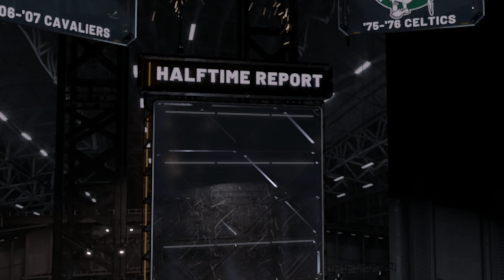'07 CAVS vs '75 CELTICS [ NBA 2K20 | 1440p 60fps ]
Community Request : Kim Martin
Ultimate Retro Roster for NBA2K20 by Thunder Shaq
Lighting for Retro Courts by Simon Lee
1980's CBS Scoreboard, Boston Garden Floor by me